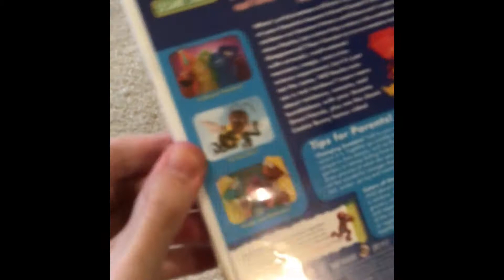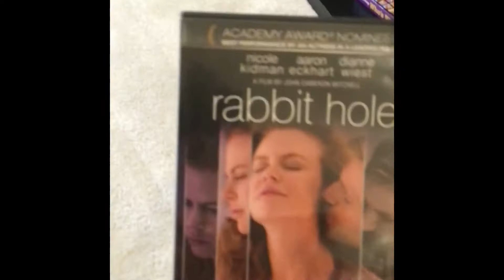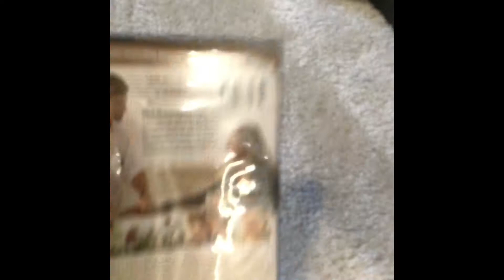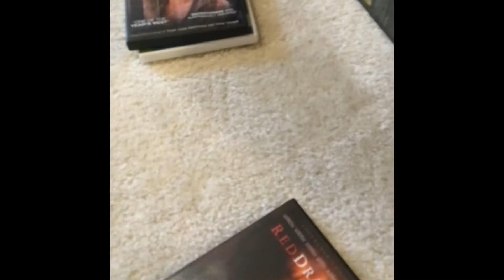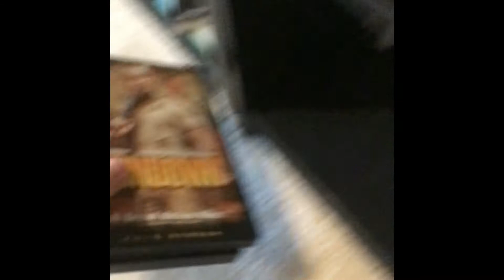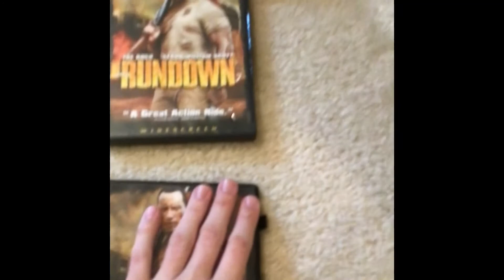Very Rare DVD Update for October 24th, 2025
Here Is My Avery Rare DVD Update for October 24th, 2025.    Right?